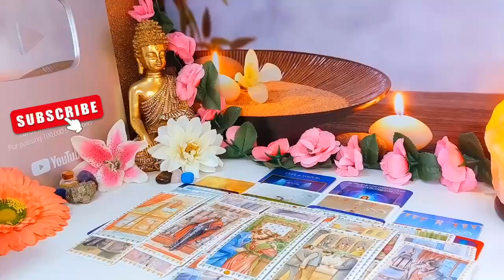TAURUS😳 TRY NOT TO CRY! JAW DROPPING NEWS! 💞👀 OCTOBER 2024 TAROT LOVE READING